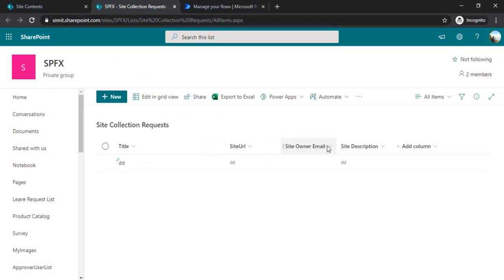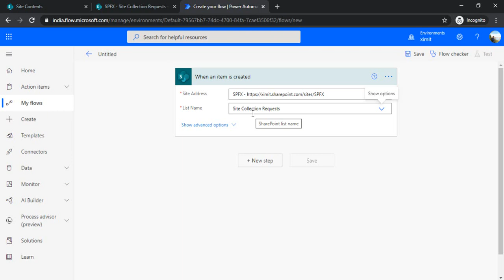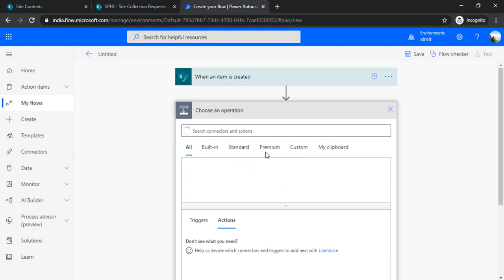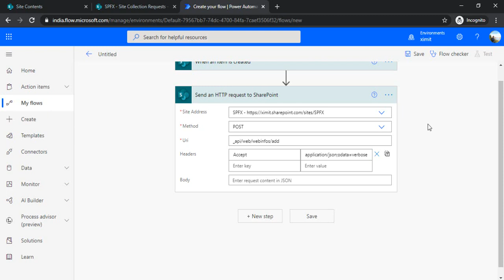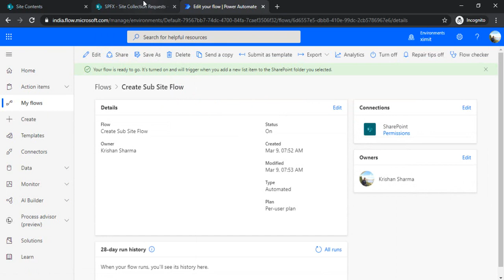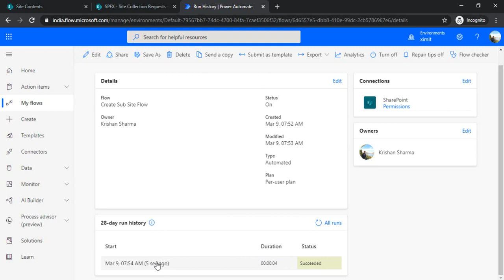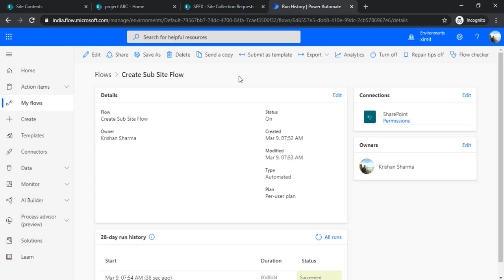PowerAutomate - Create SharePoint Sub-Sites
This video explains the step by step process of creating subsites under a site collection using Power Automate (MS Flow).